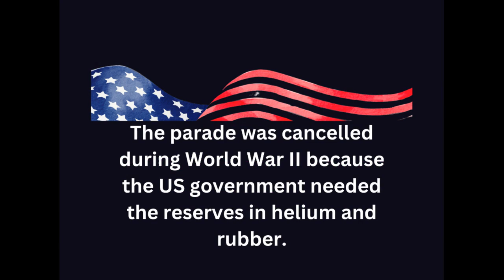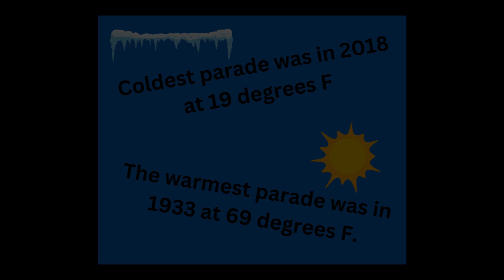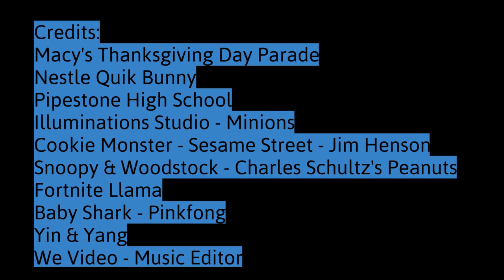Festive Parade 2324 W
Festive Parade - Engineering Project - Draw a plan - Modify if needed. Use of various supplies including duct tape, yarn, and Dash robots. Robotics - coding Dash robots to pull the float at a slower speed across the parade space. 5th Grade